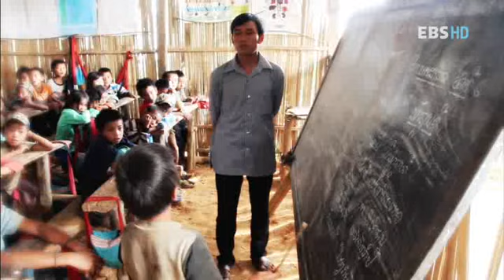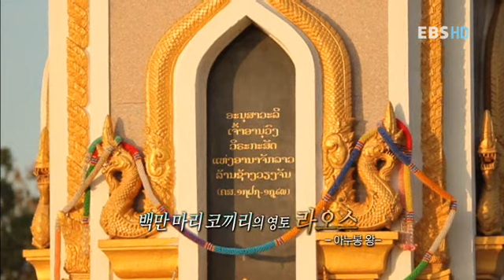세계테마기행 - World theme travel_라오스의 얼굴을 만나다 2부,아주 오래된 친구들_#501